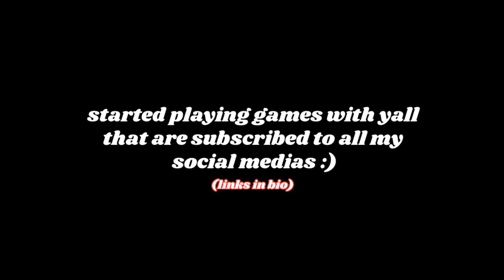I AM THE BEST IMPOSTER (ENDS IN EVERYONE RAGING) | Jordan Harte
In today's video, enjoy me and friends absolutely rip one another trying to play among us. Ok full disclosure, I'm not the best imposter - there now I don't need to do a second apology vid (you are very welcome)

I'm up to something that I think yall will really enjoy on Tiktok Live like every Wednesday @ 10 PM EST (ish) Hope you guys can make it :)